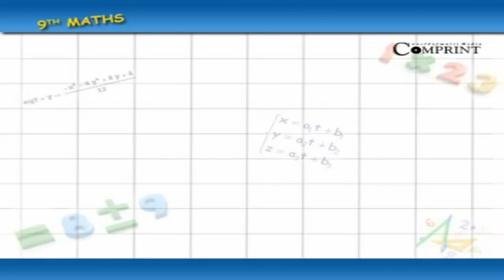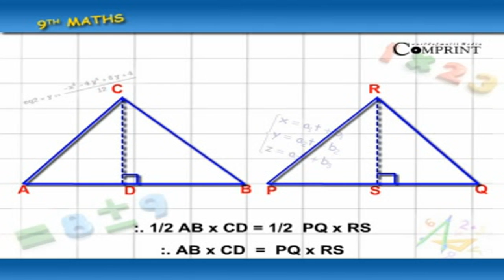సామాన్య వైశాల్యాలు గల రెండు త్రిభుజాలలో రెండవదాని ఒక భుజానికి సమానమైన | 9th Class Mathematics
సామాన్య వైశాల్యాలు గల రెండు త్రిభుజాలలో రెండవదాని ఒక భుజానికి సమానమైన , 9th Class Mathematics, Telugu Medium. AP And Telangana State Syllabus Online by Digital Teacher.